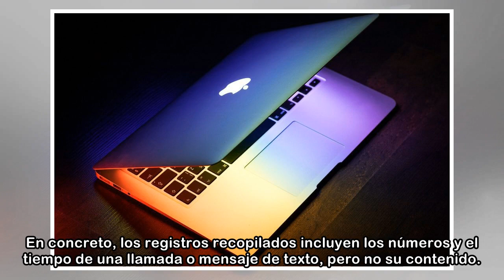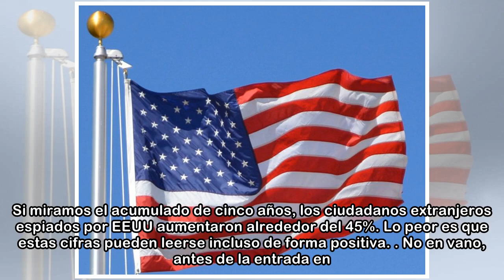¿Espionaje o seguridad nacional?: EEUU triplica el número de registros de llamadas telefónicas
El número de extranjeros que viven fuera de Estados Unidos que fueron objeto de un programa de vigilancia por Internet sin autorización aumentó a 129.080 personas en 2017, desde los 106.469 afectados ...